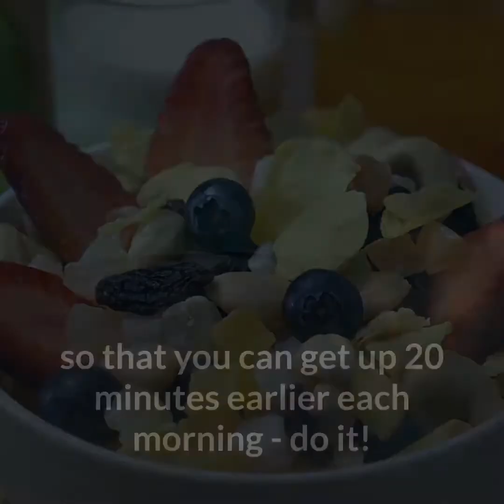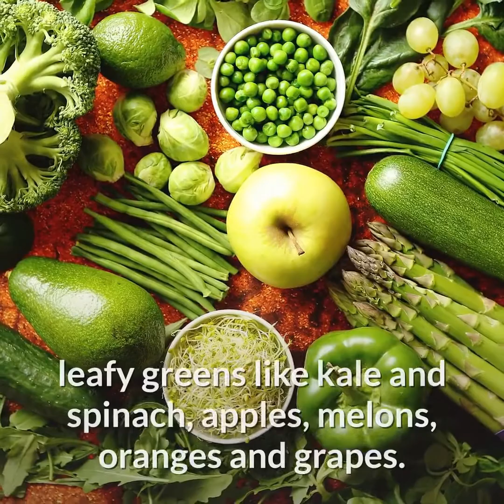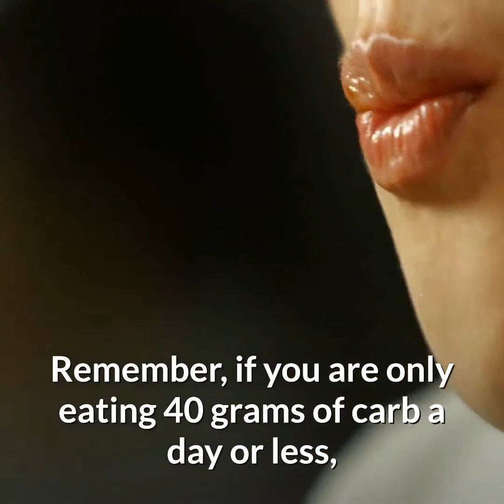10 Easy To Follow Tips To Help You Lose Weight (Part-1)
10 Easy To Follow Tips To Help You Lose Weight (Part-1) / NHR - Natural Home Remedies

1. DRINK 8-10 GLASSES OF WATER EACH DAY
2. EAT BREAKFAST
3. EAT AT LEAST 3 MEALS AND 2 SNACKS EACH DAY
4. AVOID WHITE FOODS
5. EAT YOUR VEGGIES

Article Source: t.ly/PGTy

This video shows you 10 tips on how to lose weight fast at home.

ABOUT NHR - Natural Home Remedies

Our main focus is to provide simple, natural home remedies and herbal cures for day to day (everyday) infections and problems we face in our life. We also look at the benefits of eating nutritional whole foods to improve the overall health of the body and the importance of exercise to maintain fitness of your body.